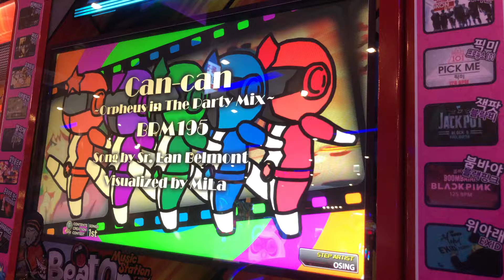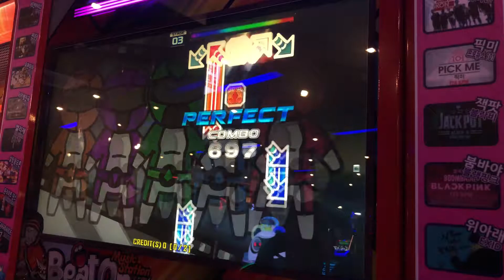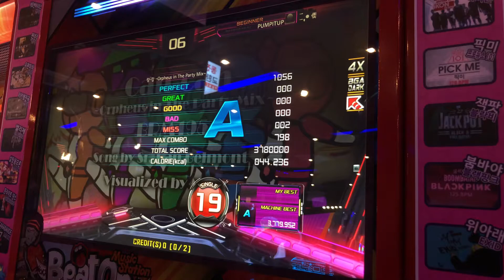Can Can ~Orpheus In The Party Mix~ S19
Sr. Lan Belmont - Can Can ~Orpheus In The Party Mix~

Player: Tomorrow

Beat On (Handpump Play)